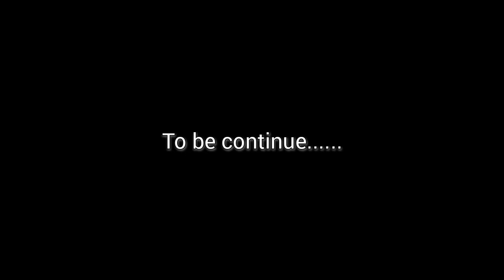Date - first date namin ni mama after five years